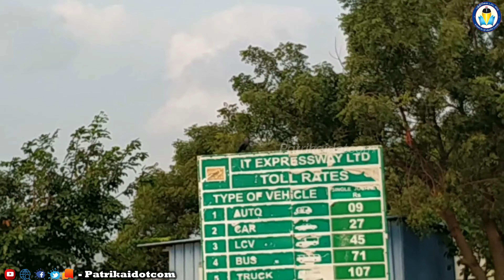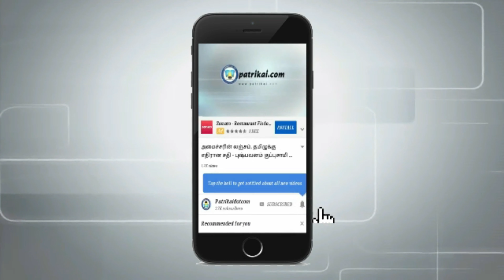Nature walk with Bird Enthusiast Arvind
Just like Vedanthangal  (வேடந்தாங்கல் ) bird sanctuary, Pallikaranai (பள்ளிக்கரணை ) marsh land, near Chennai, one of the best place, best place to watch birds, within Chennai city, Bird Watcher, Arvind, gone birding, with a group of bird lovers, who followed through his social media contacts, birding is one of the fastest growing hobbies in Chennai, on the IT Corridor, and in and around Chennai, because its easy, inexpensive and fun, to have birding hobby.

With Arvind, those who have ever gone birding,  bird watching beginners, can learn, how to bird, birding tips, how to get started birding, how to identify birds, field guide, about binoculars, green, eco, environment and other birding tips,

Patrikaidotcom Bird Walks along with Bird Watcher Arvind, Patrikaidotcom and the bird walk team is excited to see flamingo, duck, stork, hawk, நாரை,மஞ்சள் மூக்கு நாரை,
Bird Watching at its Best With Arvind at Pallikaranai Marsh Land

Patrikai.com is a worldwide online news portal which provides news updates, reviews and interviews in all aspects.